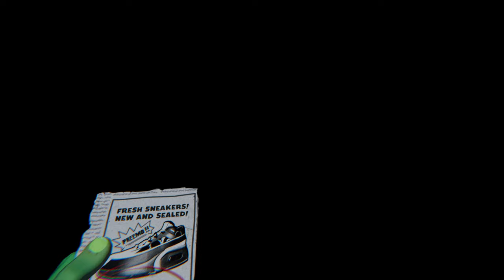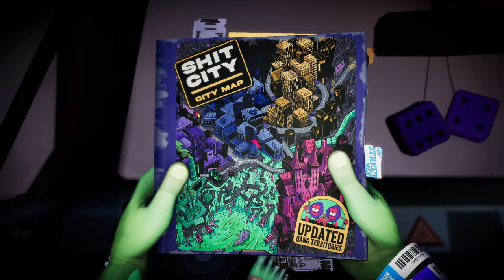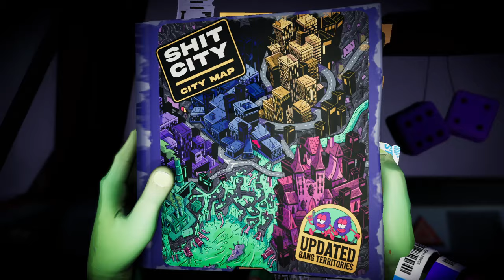This Game Uses Your FOOT As a Weapon! (Anger Foot)